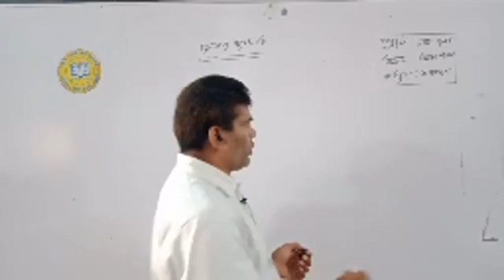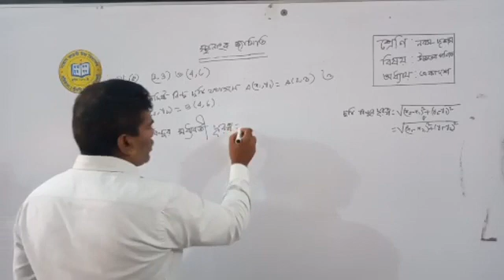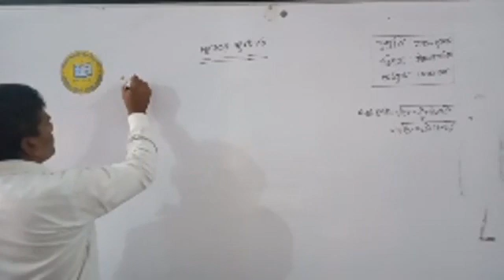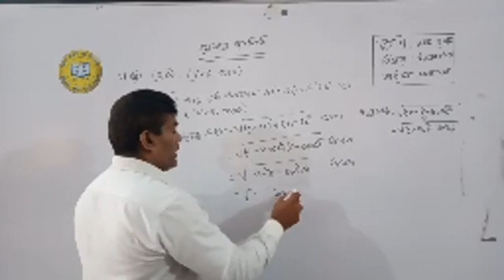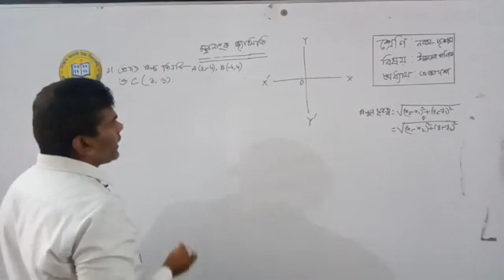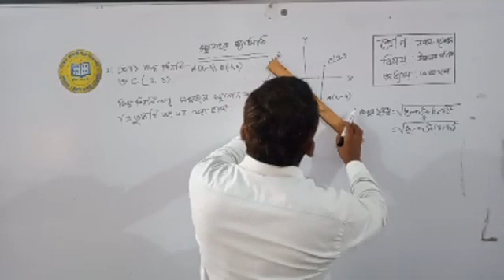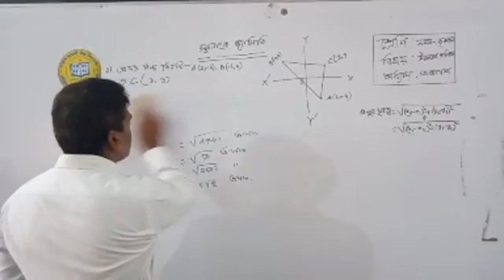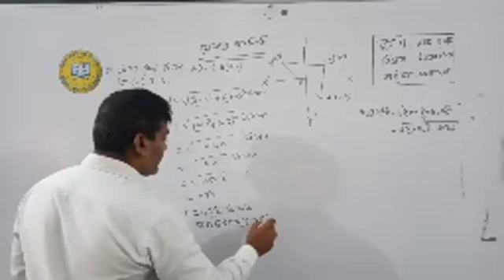Class : 9-10, Highermath || chapter-11 | Md. Najim Uddin - Santosh Jahnabi High School.